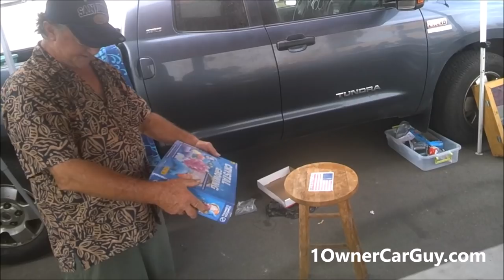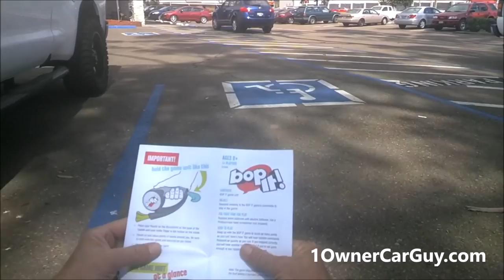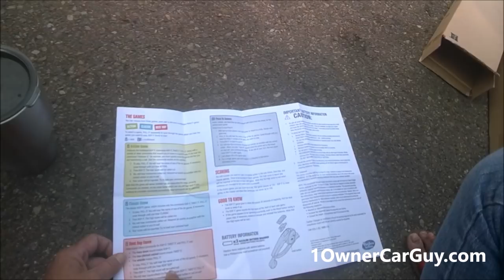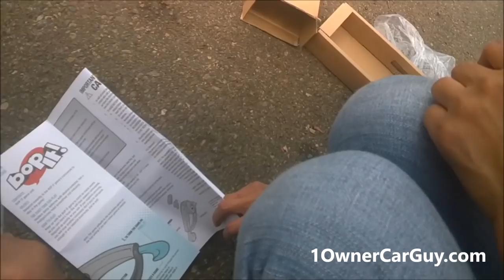TURTLES & FISTING ~ DAILY VLOG FUN ~ SWAP MEET ~ JERKS ~ KIDS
Swap Meet fun and random walkaround things just NOT cars and work this is just for funSubscribe

1 Owner Car Guy   (Nathan Wratislaw)